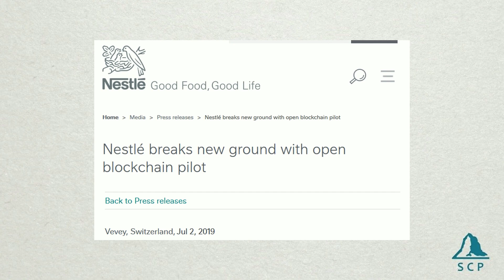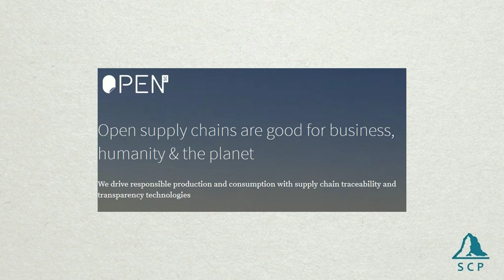Nestlé Company Using Blockchain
In this podcast I'm going to talk about the biggest food company on earth getting into blockchain.

Save your cryptocurrencies with the safest option on the market - get your Ledger Nano S today